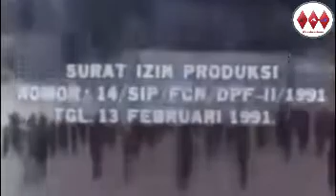Cerita Rakyat Ponorogo Warok Suro Menggolo